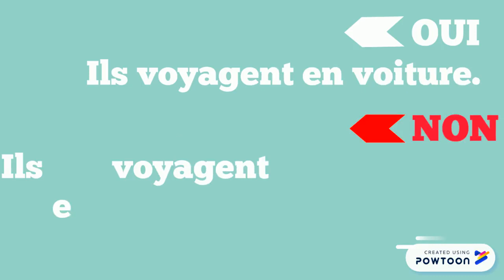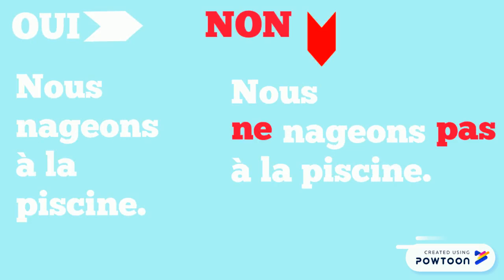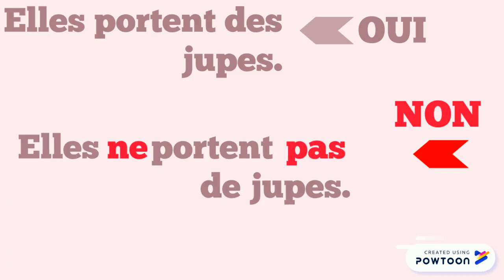LA PHRASE NÉGATIVE